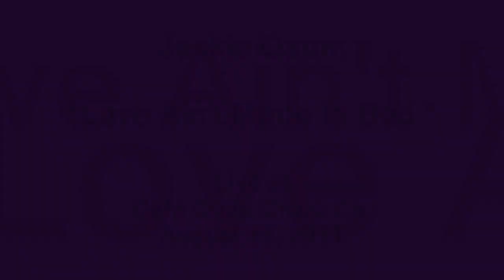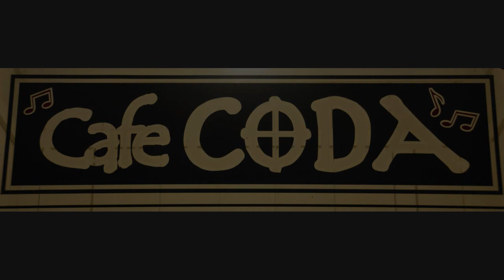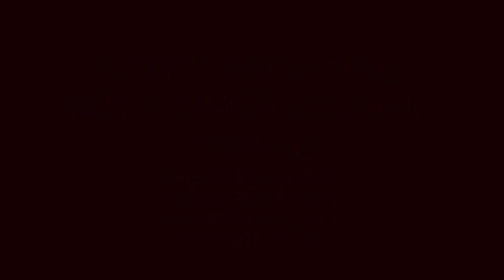Jackie Daum "Love Ain't Made In Bed"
Behind her seeming vulnerability, Jackie Daum is a fearless independent songwriter with a dynamic, blues-inflected voice that belies her 5'1" frame. While her songwriting remains rooted in pop and folk, she cites deceased blues-rocker, Chris Whitley, as a major vocal and lyrical influence. One critic describes her music as "A little bit country, pop, and soul. Jackie's voice soars..."

Born and raised in the fertile Sacramento Valley, Jackie grew up camping in the Sierra Nevada Mountains at her grandfather's ranch near Truckee, CA.  Her affection for nature is evident on her debut album, The Sky Inside. "The songs are strongly connected to a sense of place," she remarks. "I love to take walks and observe my natural surroundings. Eventually that imagery finds its way into lyrics." The inspiration for the song Landfall struck while perched in a Pecan tree in her Austin, TX backyard, and the opening track, Cottonwood, is filled with symbols of the Southwest.

A true gypsy at heart, Jackie has lived all over the West from San Diego to Seattle, building a steady fan base along the way. Rarely staying in the same place for longer than a year, she recounts the exception of her Seattle condo, which she lived in for a year and a half while she remodeled and flipped it for a profit. During that time, she worked as a real estate agent by day and spent her evenings playing gigs and demolishing her kitchen and bathroom. "It was very therapeutic ripping out old cupboards and chiseling tile," she laughs. "The only thing that kept me motivated was the idea that I would use the proceeds to record my album."

Abandoning her real estate career in 2008, Jackie sold her Seattle condo and all her personal belongings to write and record her debut full-length album in Austin, TX. What resulted is a beautiful collection of love songs entitled The Sky Inside. Central themes of nature, longing and desire, and making peace with the past while living in the present, are skillfully woven throughout. The San Diego Troubadour says, "Daum sings with an assurance that belies the fact that this is her debut recording. The Sky Inside gets better with repeat listening." Produced by Billy Harvey (Steve Poltz, Bob Schneider) and backed by Austin's A-List Session Players, J.J. Johnson (drums, John Mayer) and George Reiff (bass, Jakob Dylan, Chris Robinson), it's no surprise that The Sky Inside has won the hearts of fans and critics. Standout tracks such as Going To New Mexico, Rock Stars, and You Give Me Air, have been featured on radio stations from KGSR Austin to KPRI San Diego, and community radio stations from KMUN Astoria, OR to KZFR Chico, CA.

Daum approached the writing process with a quiet determination, sequestering herself in a small, scarcely furnished house in Austin, sleeping on a mattress she found on the side of the road, and writing feverishly on a Yamaha upright piano. Immersing herself in the vibrant local music scene, she never lacked for inspiration. She worked part-time as a waitress at Botticelli's, an Italian restaurant next door to the renowned Continental Club on South Congress Avenue. "After work, I'd head upstairs to The Gallery and listen to artists like David Garza. I'd be so inspired, I couldn't wait to get home and write songs. Austin was a prolific time for me."

Currently Jackie is playing shows in California and working on a new album called Say Loreto, due out in 2012. While on tour earlier this year, Jackie was introduced to guitarist, Dave Elke. "Dave sat in on one of my sets and we had an instant musical chemistry. It's like we'd been playing together for years." Trusting her instincts, she invited Dave to play guitar and co-produce the new material. Armed with a B.A. degree in Audio Engineering, radical DIY resourcefulness, meticulous Virgo nature, and a roster of ready-and-willing musicians, Jackie is eager to take a stab at co-producing. "I want to be more involved in the recording process on this new album. I've always enjoyed being hands on in the studio." Songs from the upcoming album will include fan favorites: Paper Thin, Pioneer, and of course, Say Loreto.

Earlier this year, after touring the west coast and landing in Chico, CA, Jackie won the KZFR Celebration of The Song competition, which earned her a performance at The Sierra Nevada Big Room and two slots at the WorldFest Festival. She also had the opportunity to open for Tim & Nicki Bluhm in April this year and will be touring in support of Jackie Bristow this August.